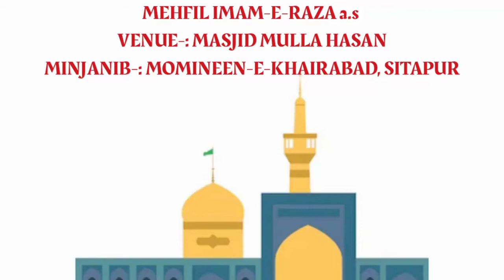Jashne Imam Raza a.s 2020 | Khairabad, Sitapur